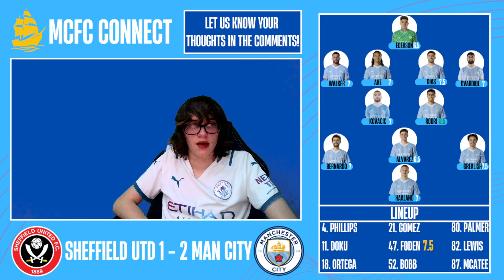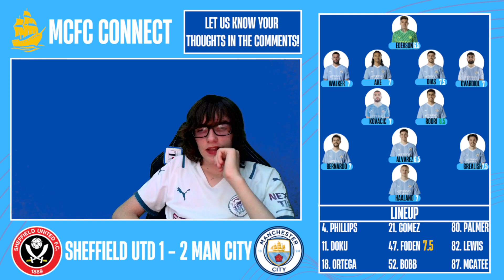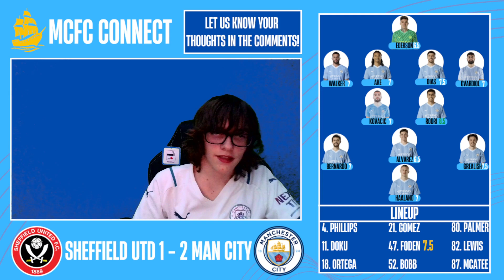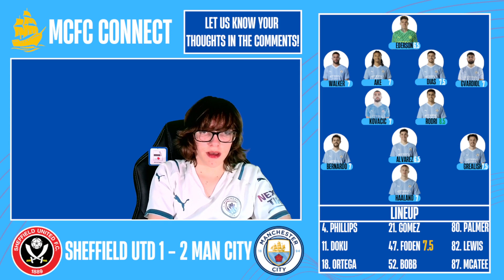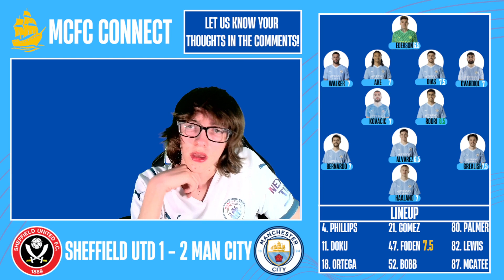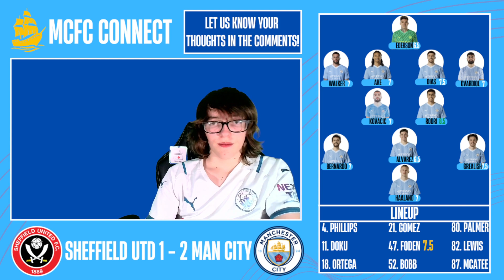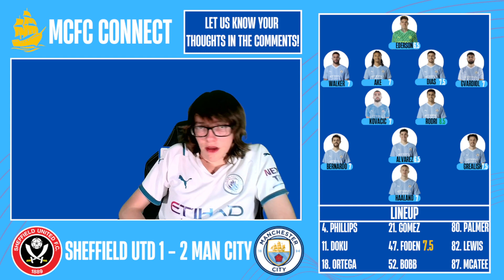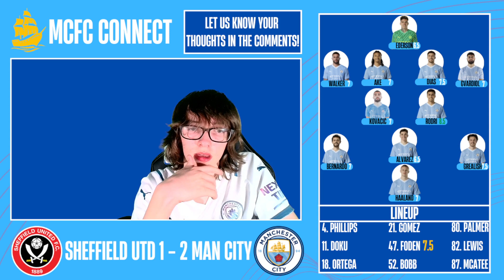SHEFFIELD UNITED 1 - 2 MAN CITY - MATCH REVIEW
Man City have beaten Sheffield United in the most nervy way they could, along the way they missed a pen, scored an offside goal, had a hat full of chances but when it mattered we did it! Hope you guys enjoyed this video, if you did there is plenty more to come!

A big thanks to @BigSteveMcfc the support he has shown me is unbelievable, if you don't know him, you should check him out!

Massive shoutout to @MCFRTV0 and @unknown11215 these guys are always supporting me, check them out!